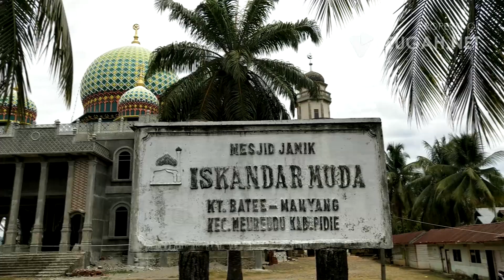BENTENG SULTAN ISKANDAR MUDA DI MEUREUDU‼️ Dibuat Dari Campuran Telur Ayam